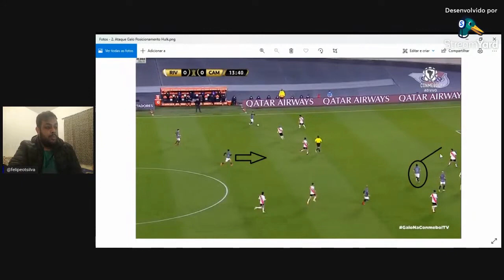Análise: Atlético-MG x River Plate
Na quarta-feira, Atlético MG e River Plate se enfrentam pela partida de volta das quartas de final da Conmebol Libertadores. Na ida, o time brasileiro se saiu vencedor.  Nesse vídeo abordamos os aspectos táticos e tentamos fazer uma projeção do confronto.